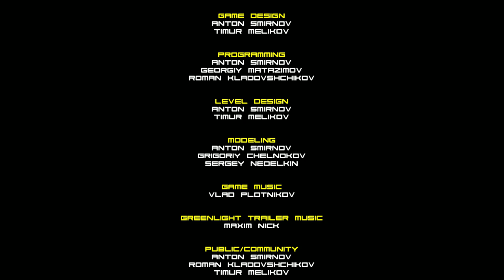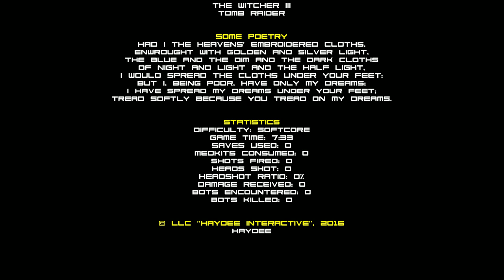Let's Play - Haydee in Red Suit, Cube Selection Course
Haydee Mods:
Red suit with Black Spirals by A Sheep That Likes Navels